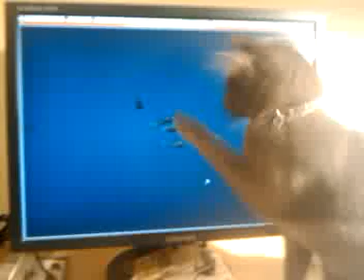Ash vs screensaver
Ash tries to play with the fishes.